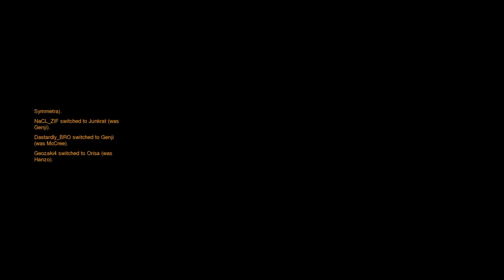Trophy Hunting again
A lot of what I say in this episode is complete rubbish... so no changes there!

Check out the Blog that I’m making with some peeps that gets added to every so often

Check out mah terrible ‘art’: geozaki.deviantart.com